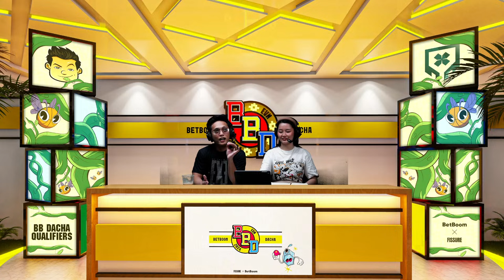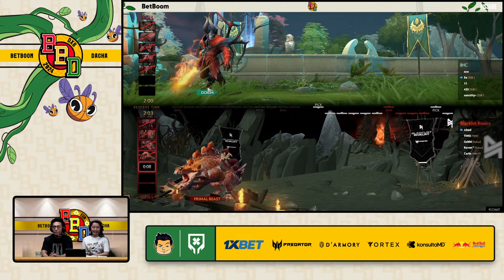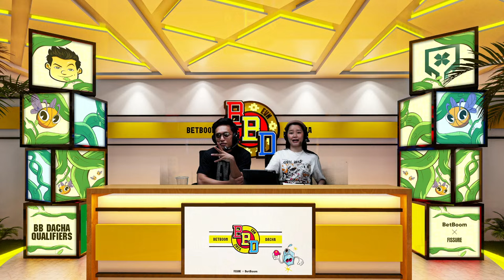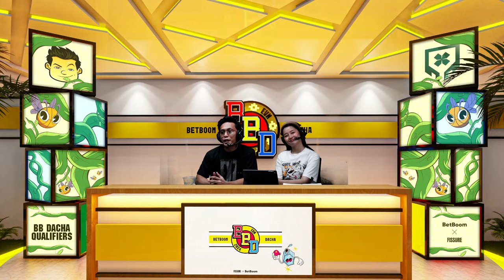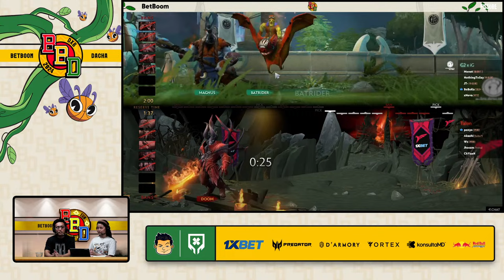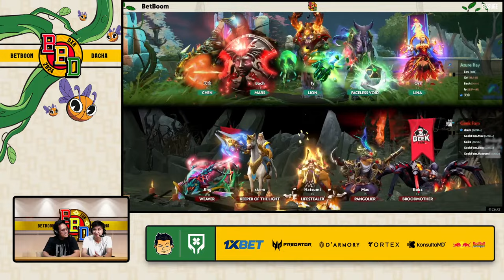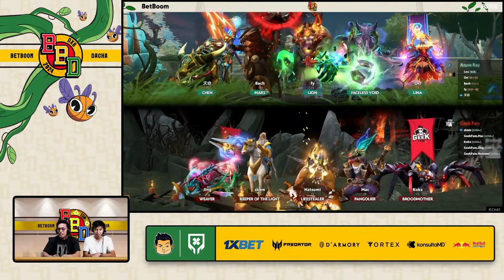[FIL] BetBoom Dacha Dubai 2024: CN and SEA Closed Qualifier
Welcome to the Filipino Broadcast of BetBoom Dacha Dubai 2024: CN and SEA Closed Qualifier